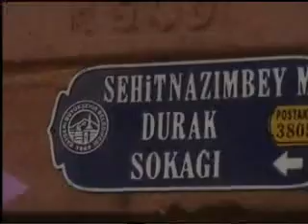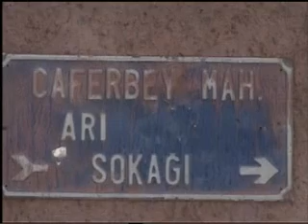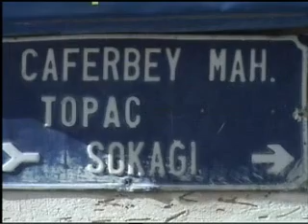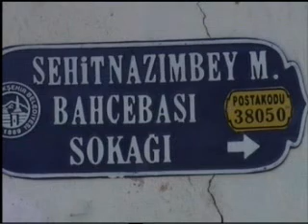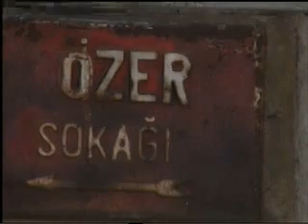CAFERBEY MAH - BAHÇE BAŞI- NECİP FAZIL BULVARI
ANILARDA KALAN EVLER